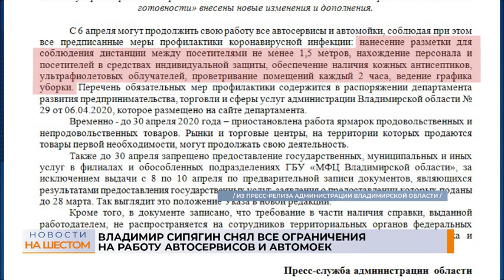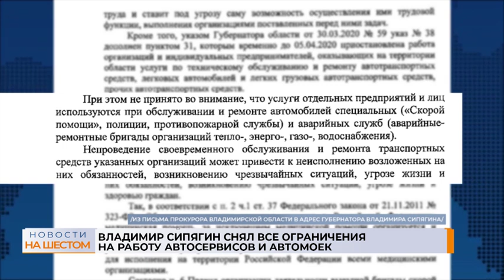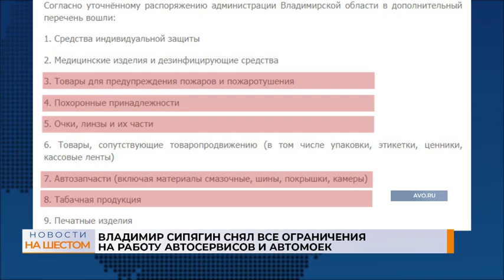Владимир Сипягин снял все ограничения на работу автосервисов и автомоек